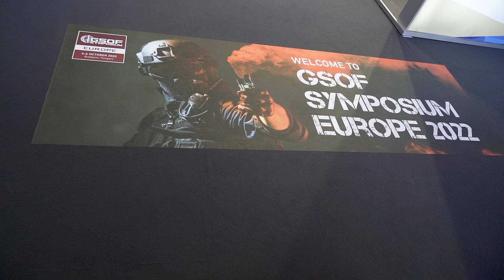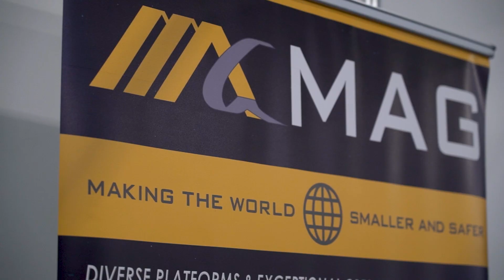2022 GSOF Symposium Europe in Budapest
The 6th rendition of GSOF Symposium Europe took place in Budapest, Hungary, from 4 - 6 October 2022. It was a great opportunity to convene 850+ members of our global community to learn, network, and see some of the latest tech and tools for SOF. Don't miss the Commander of Ukrainian SOF featured at the finale!